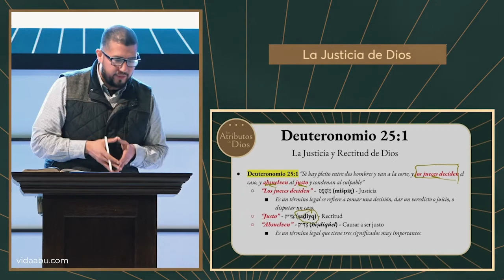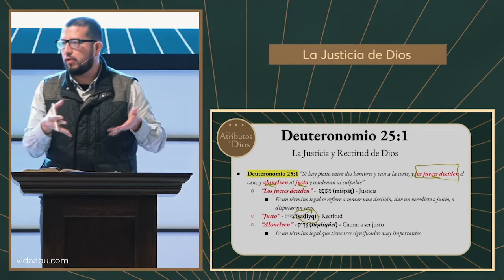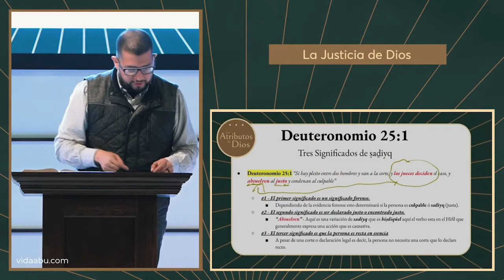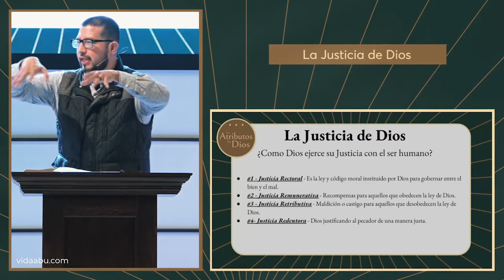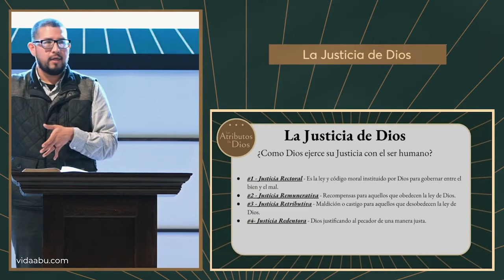Los Atributos de Dios: La Justicia de Dios - Ps. Henry Cruz